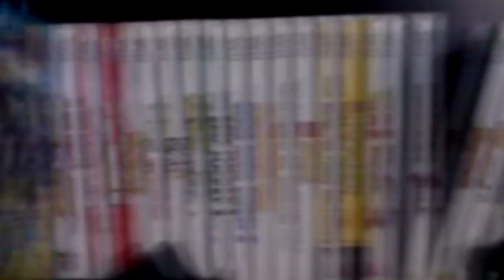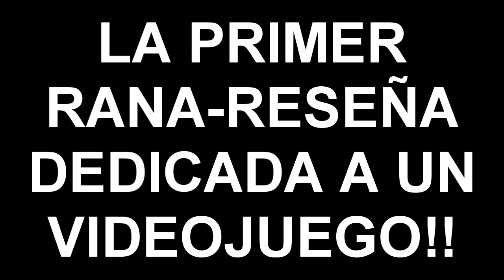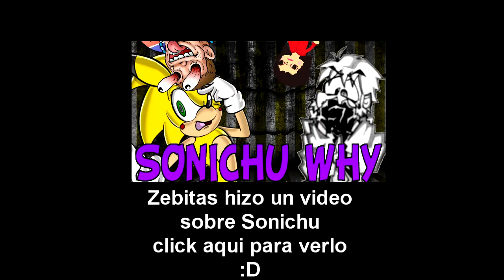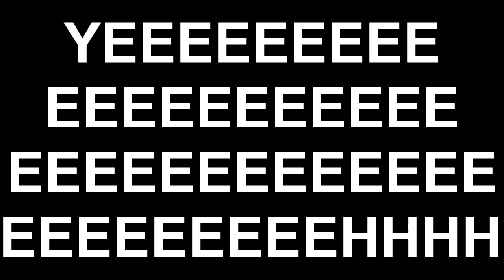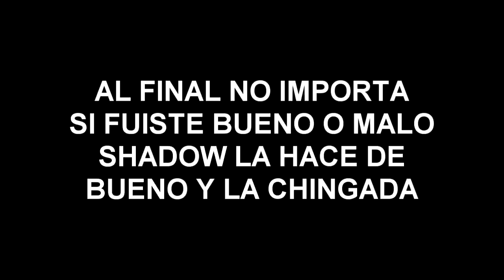Rana Reseña: Shadow the Hedgehog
Bien Darks el muchacho